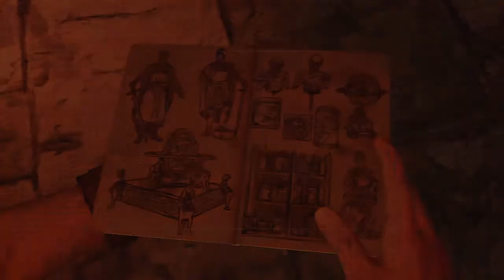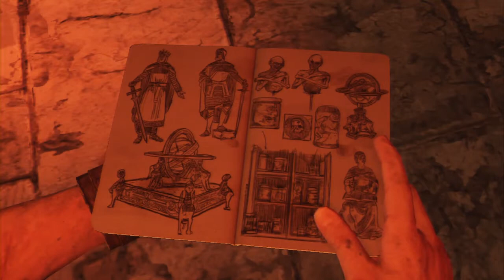Uncharted 3 Drake's Deception HD Playthrough part 45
My playthrough of Uncharted 3: Drake's Deception for Playstation 3 with commentary!